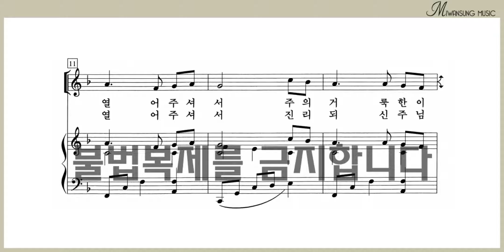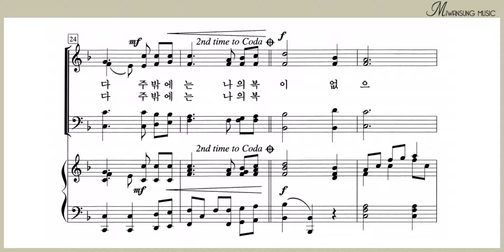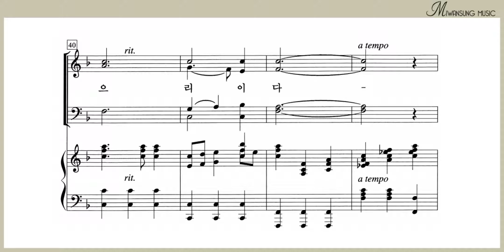주님 나의 입술을 / 베이스파트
쉽고 은혜로운 찬양 2집 / 주님 나의 입술을 / 베이스파트